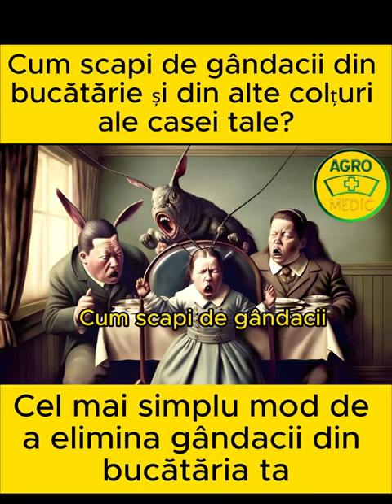Cum scapi de gândacii din bucătărie și din alte colțuri ale casei tale?